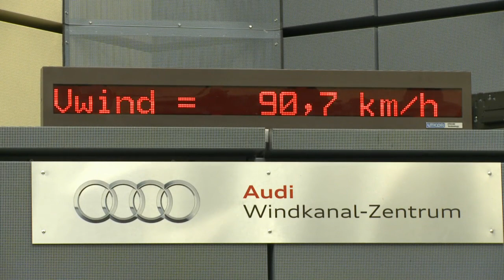Audi: Germany´s ski jumpers in the wind tunnel